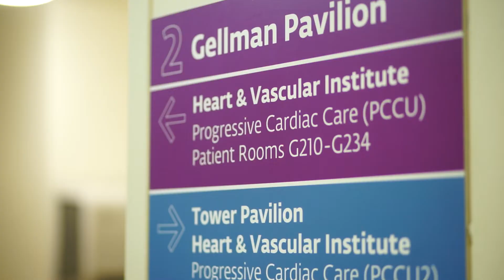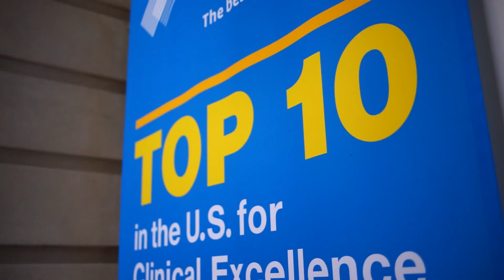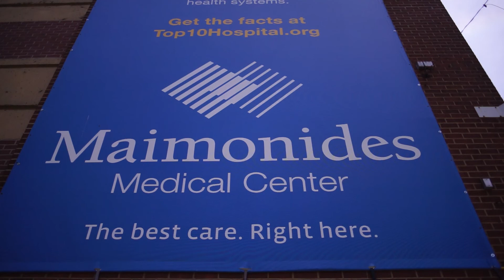Learn More About the Maimonides Heart & Vascular Institute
The NY State Department of Health recently published its annual reports on patient outcomes for Angioplasty and Adult Cardiac Surgery. Maimonides is NYC’s only hospital with significantly low mortality rates in BOTH cardiac surgery and angioplasty. Maimonides is the only hospital in the state to achieve significantly low rates in all three categories of angioplasty. Our cardiac surgeons achieved mortality rates lower than any program in Manhattan.